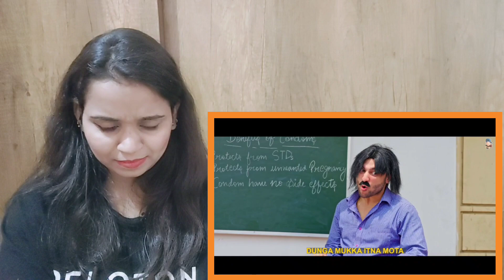Daaru with Dad 3 !! harsh beniwal !! Reaction By 24 Cute Funny Reaction!! Comedy Funny Reaction🤣👌🤭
daru with dad 3 reaction
daaru with dad 3 reaction

reaction on daaru with dad 3

Best Regards
24 CUTE FUNNY REACTION